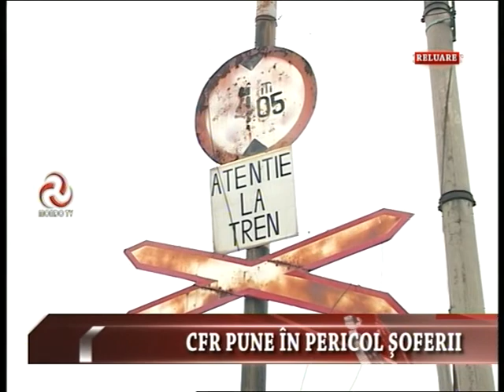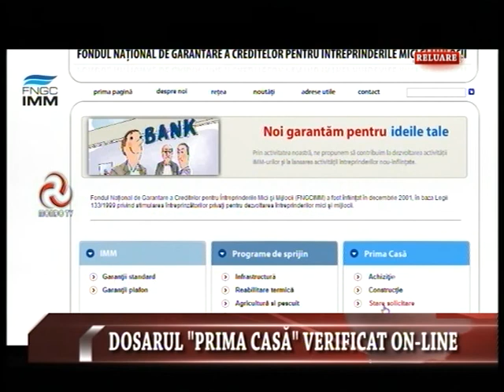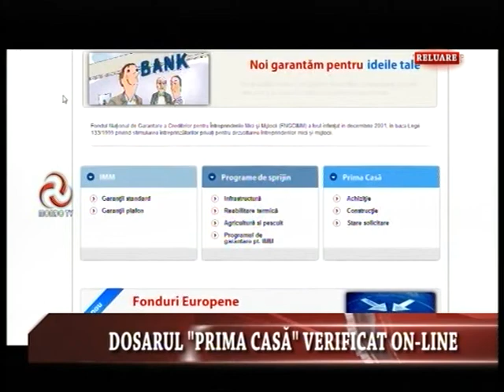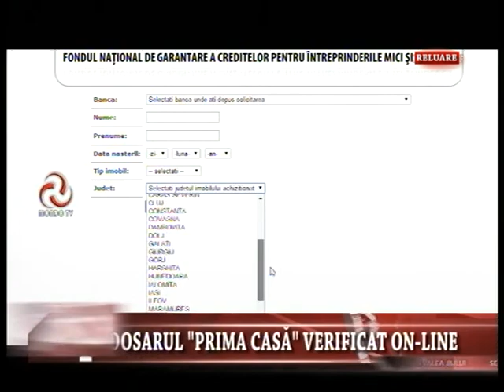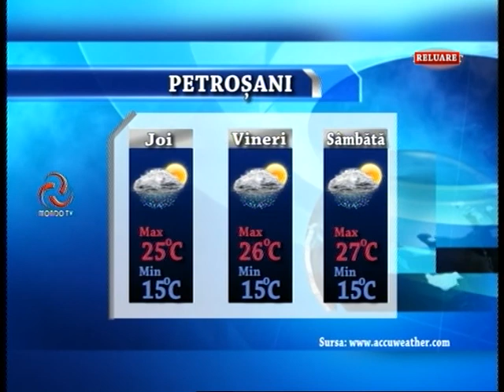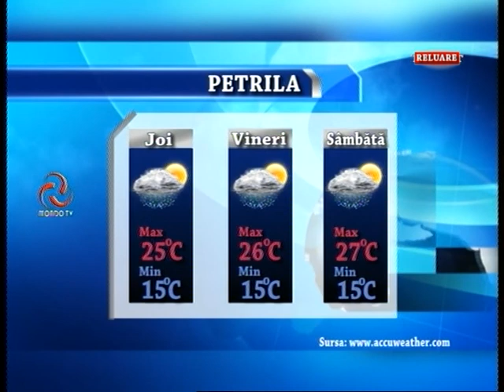STIRILE MONDO TV 16 07 2014